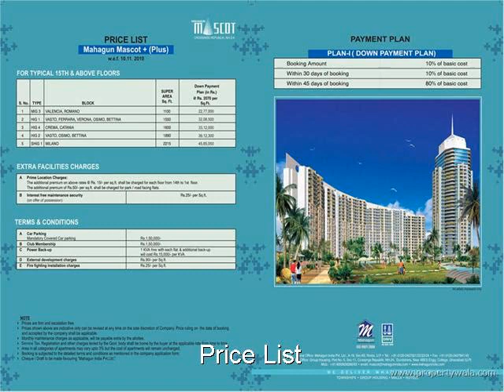Mahagun Mascot - Crossing Republik, Ghaziabad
Mahagun Mascot - Crossing Republik, Ghaziabad - The Pure Joy Of Plus living

Welcome to a world of style and luxury at Mahagun Mascot. Hi-rise towers ensconced among the lush greens of Crossing Republik Indias first global city.